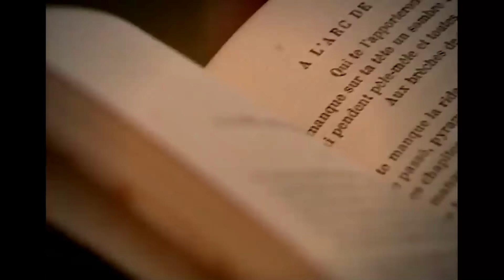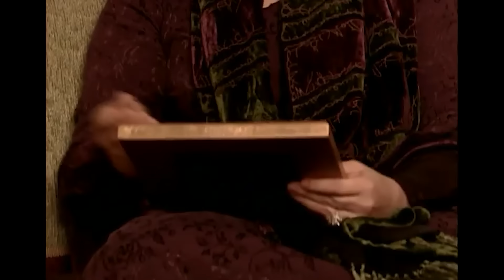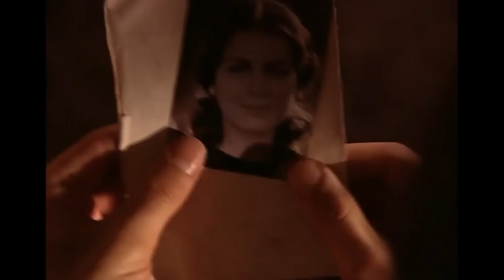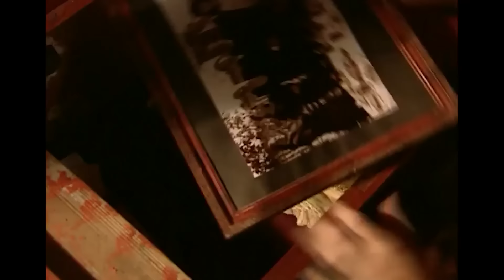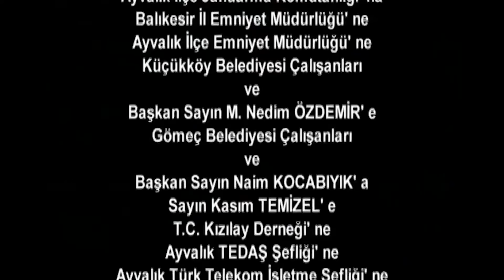Kırık Kanatlar 3.Bölüm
Yüzbaşı Cemal Ahmet'in ölümüne dayanamaz. Aklı da yüreği de onunla beraber gider.

Anadolu’nun kabuk değiştirdiği, yeni bir kadere doğru ilerlediği bir dönem, Ankara’da Büyük Millet Meclisi Mustafa Kemal’i Meclis Başkanı ve Başkomutan seçiyor. Ülke Kurtuluş Savaşı’na girmek üzere. Gençler askere yazılıyor, insanlar bu savaşa mali destek sağlamak üzere varını yoğunu teslim ediyor.

Özge Özberk - Nazlı
Sermiyan Midyat - Yüzbaşı Şahin
Cansel Elçin - Yüzbaşı Cemal
Begüm Birgören - Ayşe
Mehmet Ali Nuroğlu - Nevzat
Şemsi İnkaya - Muhtar
Türkü Hazer - Zeynep
Saygın Soysal - Çavuş Yunus
Tolga Tecer - İttihatçı
Berk Hakman - Hristo
Ceren Şekercioğlu - Leyla
Ali Ulvi Hünkar - Mustafa Kemal